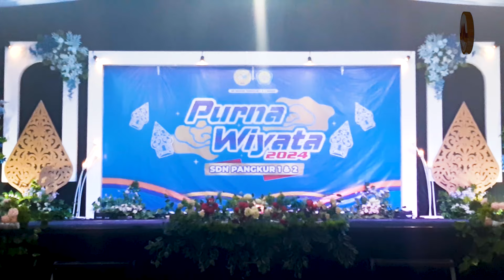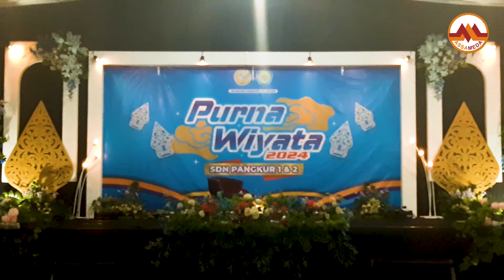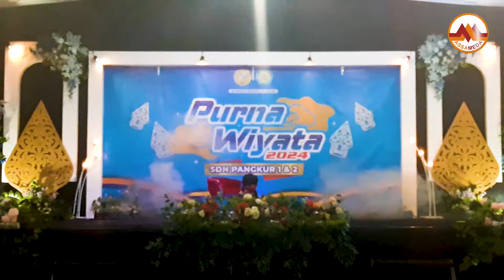Kethoprak Cilik Asal-usul Pangkur | Prajurit Majapahit vs Pajajaran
Diceritakan bahwa perjalanan Prajurit dari Kerajaan Majapahit melewati lebatnya hutan, bertemu dengan rombongan prajurit dari Kerajaan Pajajaran. Pertarungan tak terhindarkan terjadi, antara 2 rombongan tersebut. Peristiwa inilah yang menjadi tanda penyebutan wilayah di daerah Pangkur yang kini berkembang menjadi beberapa Dusun di Desa Pangkur, Kecamatan Pangkur, Kabupaten Ngawi.
Nah, para siswa-siswi kelas 3, 4, dan 5 SDN Pangkur 1 dan 2 membawakan seni teater berjudul Asal-usul Desa Pangkur dan mementaskan bersama iringan gamelan cilik. Pentas Kethoprak Cilik ini dalam rangka Purna Siswa kelas VI SDN Pangkur 1 dan 2 tahun Pelajaran 2023/2024.
Selamat menonton !

Silahkan tonton berbagai video pagelaran seni hingga profil pelaku seni dalam playlist
Sejarah Desa Pangkur Kabupaten Ngawi
Asal-usul Desa Pangkur Kecamatan Pangkur
Kethoprak Cilik Siswa SD Pangkur
Seni Teater anak SD
Dumununge Desa Pangkur